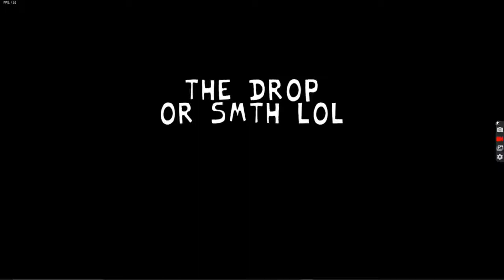Vs. Tricky (OMFG)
Playing OMFG